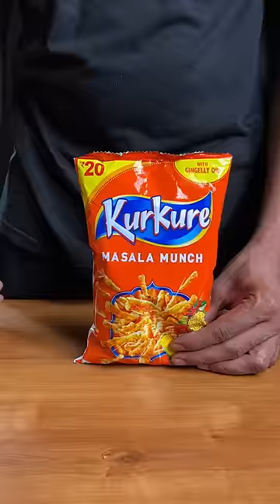Kurkure Lays Chaat